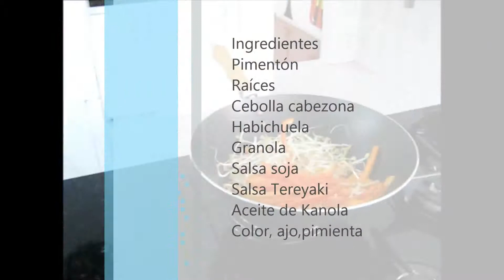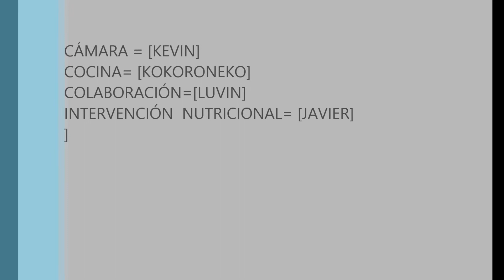KOKORONEKO cocinando e el WOK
cocinando